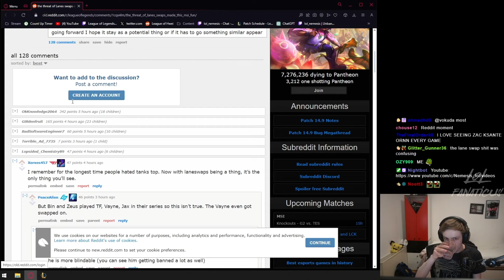Nemesis About LANESWAPS at MSI 2024 🤔